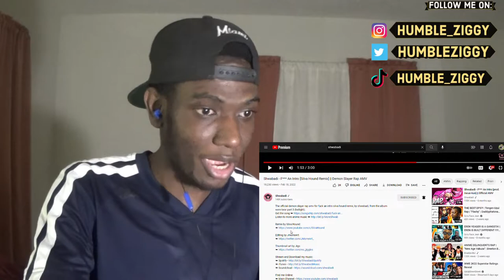SHWABADI JUST DIFFERENT | Shwabadi - F*** An Intro [Silva Hound Remix] | Demon Slayer Rap AMV REACT